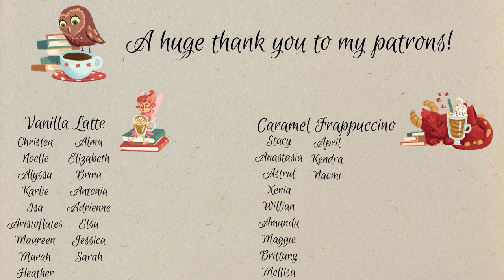GREAT AUDIOBOOK RECOMMENDATIONS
Join Literature and Lattes for exclusive content from me, including a discord community, book club, reading sprints, themed readathons, and suggesting books for me to read and videos for my channel!

NOS4A2 by Joe Hill

Somebody's Daughter by Ashley C. Ford

Note: I am not currently accepting books for review at this time.